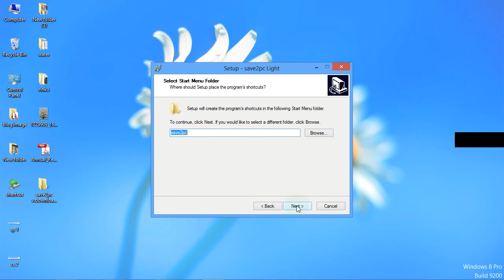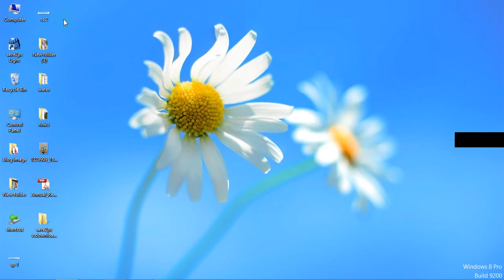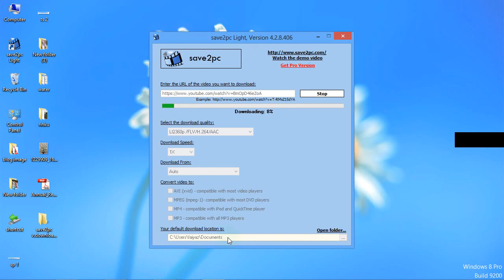save2pc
video downloader